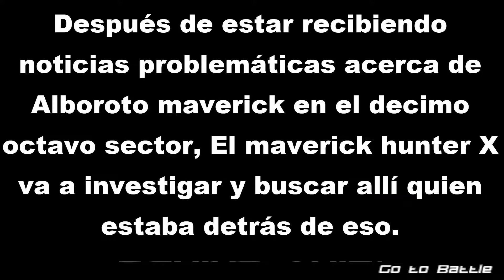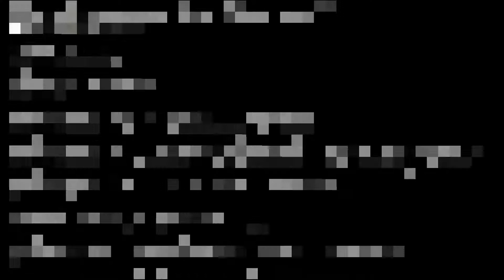Megaman X Virus Mission - Doblaje en Español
Loik para mas doblajes deformes :V